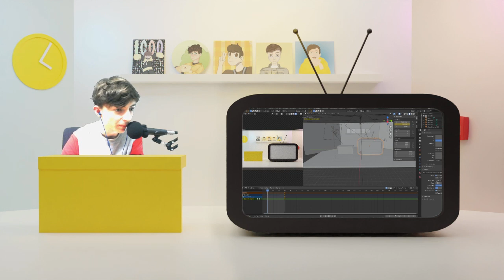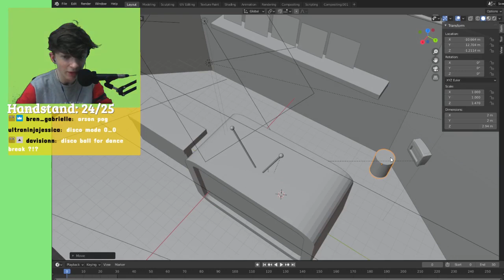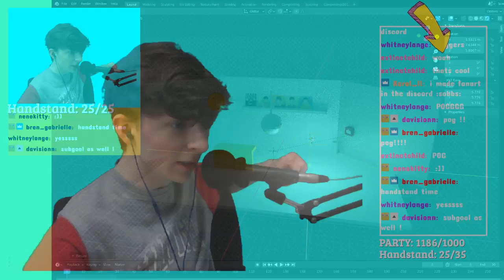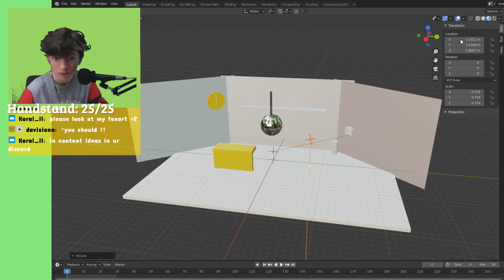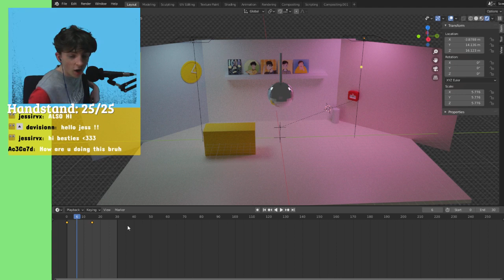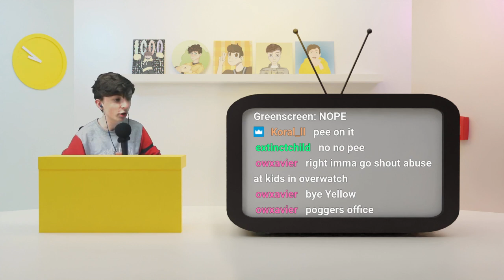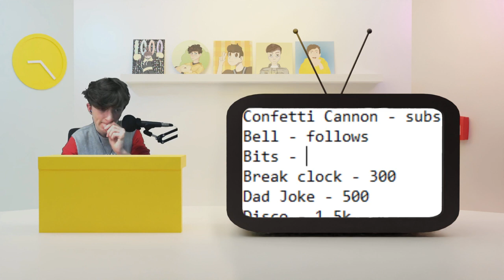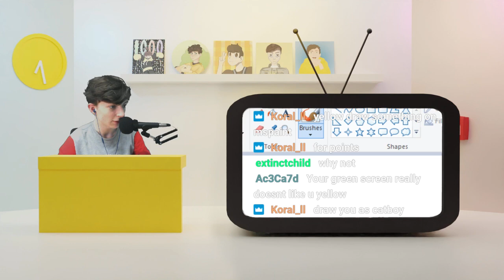Im in a new office!!